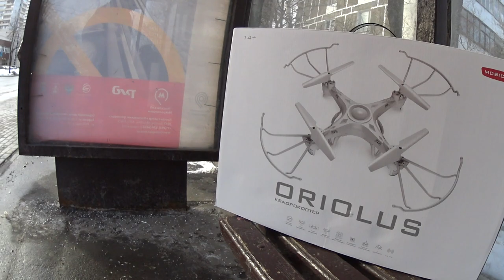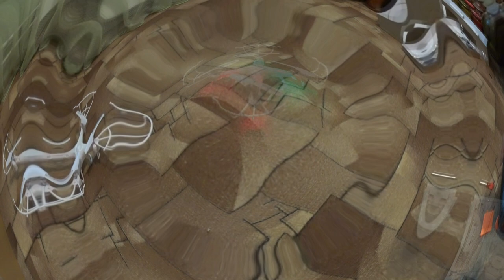Квадрокоптер Mobicaro Oriolus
Квадрокоптер с камерой Full HD
Данная модель подходит для новичков и обучения. Управление понятное, но нужно привыкнуть. Имеется много функций и кнопочек на пульте. Радио-управление.
К недостаткам я бы отнес немного хлипкое, тонкое исполнение и малое время работы без подзарядки - около 10 мин.
Квадрокоптер Mobicaro подходит для запуска на улице и в помещении в безветренную погоду. Маневренная и быстрая модель для эффектных трюков.

Мои Рецепты
Рецепты на каждый день